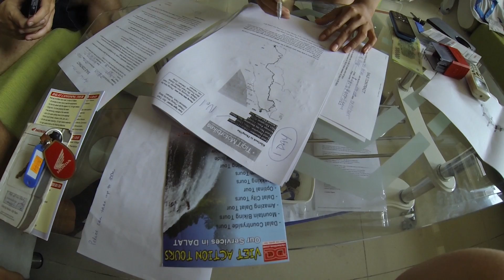VIETNAM MOTORCYCLE TRIP | 2 months! Ho Chi Minh to Hanoi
BUCKETLIST: VIETNAM Motorcycle trip.  There are those who said this day would never come- TRIPPED buys motorbikes in Ho Chi Minh City and sets out for Mui Ne Vietnam.  We will spend the next two months driving the same distance as Key West to Chicago

TRIPPED TRAVEL GEAR:
Products made by Tim and Fin. High quality travel gear without the name brand price.

TRIPPED Packing Cubes

TRIPPED Backpack

The Diemers are joined by Jaime “the Coward” Hobstetter along with his lovely girlfriend Fiona, who is clearly dating beneath her
potential.

Packing cubes for half the Eagle Creek price. Made by us!

The group buys Honda Blade motorcycles from Tigit in Ho Chi Minh City Vietnam because they offer brand new motorbikes that are more reliable than the crap Chinese knock off Honda Wins that can be found in Backpacker quarters for sale around the city. (Tigit will buy back the bikes in Hanoi).

The group also does a bit of shopping to prepare for the journey ahead. Vietnamese roads are a bit crazy with all of the motorcycle traffic, so helmets and proper clothing are necessary.  Allison opts for a helmet, kneepads, and elbow pads because she’s careful, while Jaime goes with rolled up sleeves, an unbuckled helmet and flipflops.

ABOUT US:
We’re traveling full time, living on our own terms and showing you the up-close-and-personal details of us figuring it out along the way. Sometimes it’s about navigating big, life-altering decisions. Sometimes it’s about navigating the seemingly lawless free-for-all that is driving in Hanoi. It’s moments of triumph and moments of panic. The good, the bad, the ugly – and most importantly, the real and real funny.

We’re not here to tell you “how it’s done.” Just how we’ve done it. And that whatever it is that’s calling you - the way you’ll do it is much more attainable than it may seem. We believe the world’s a more interesting place when people reject convention in favor of what they actually care about. This is us putting that idea to the test – one budget spreadsheet, RV renovation and mountain-peak drone video at a time.